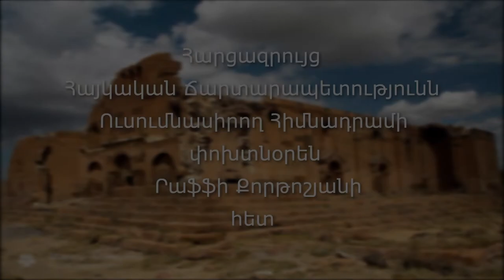ՀՃՈՒՀ փոխտնօրեն Րաֆֆի Քորթոշյան հիմնադրամի գործունեության մասին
Western Armenia TV-ի եթերում Հայկական ճարտարապետություն ուսումնասիրող հիմնադրամի փոխտնօրեն Րաֆֆի Քորթոշյանը ներկայացրեց հիմնադրամի գործունեության որոշ դրվագներ, խոսեց 90 ականներից ծավալած գործունեության մասին, պատմեց հետաքրքիր պատմություններ կապված Սամվել Կարապետյանի և իր արշավային օրերից, խոսեց ապագա պլաններից, գրքերի և Վարձք ամսագրի հրատարակումից։